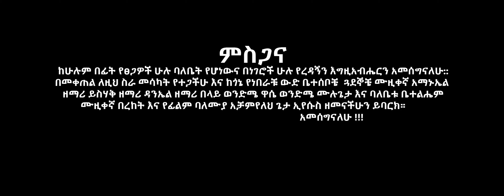Dawit Gashaw "Selame Neh" ሰላሜ ነህ | New Ethiopian Gospel Song 2021 (Official Video)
Singer: Dawit Geshaw
Music Arrangment: Amanuel Yibabe( Aman Classic)
Directed by: Acham Amanuel (Classic Films)

Ethiopian Amharic MEzmur : (Selame Neh) | (ሰላሜ ነህ) - | - New Ethiopian Gospel Song 2021 (Official Video)